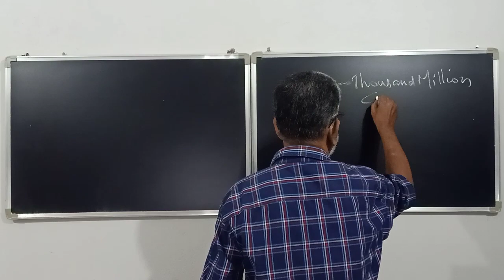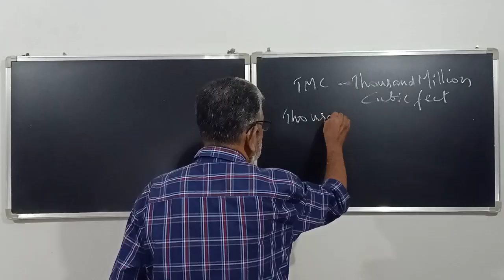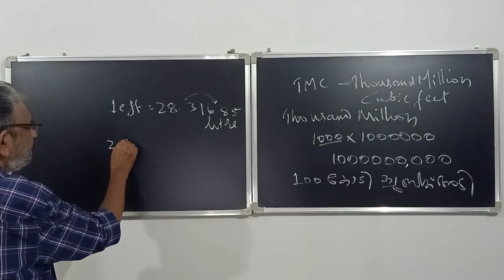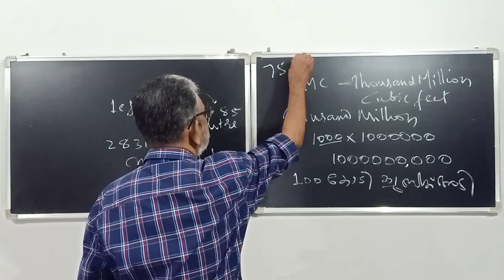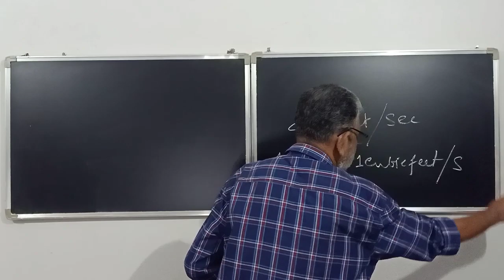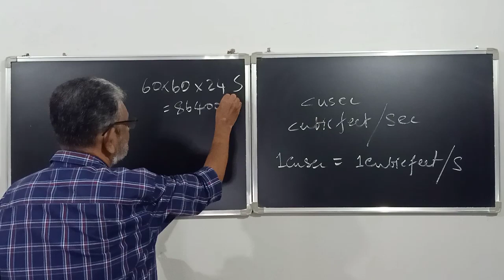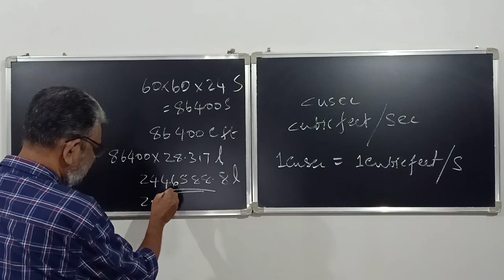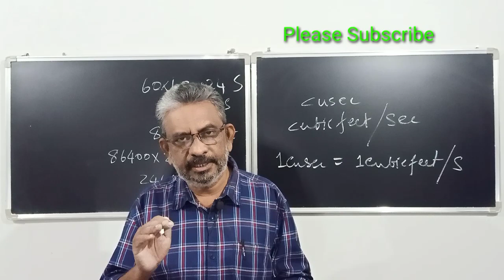TMC and cusec | Capacity of Idukki and Mullapperiyar dam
In this video it is explained the unit of water quantity TMC and the flow rate of water cusec. It is useful for engineering students as well as common people. Very simple language and easy to understand.